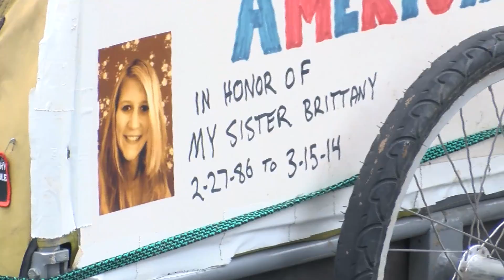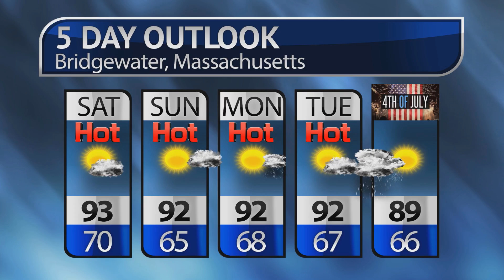Bridgewater Now - June 29th, 2018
Get reoccurring up to date reports of the events happening in Bridgewater.